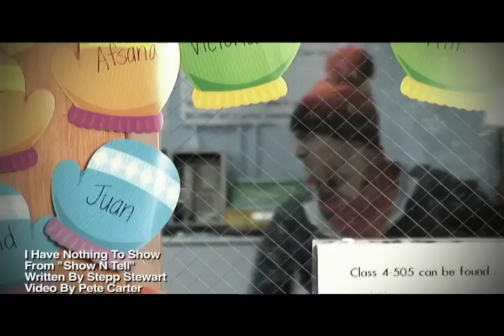Show N Tell- I Have Nothing To Show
Stepp Stewart's Show N Tell Children's Musical